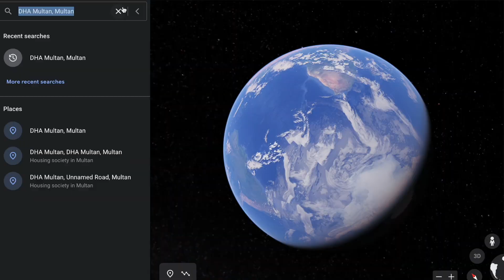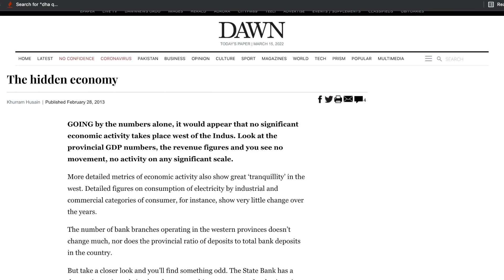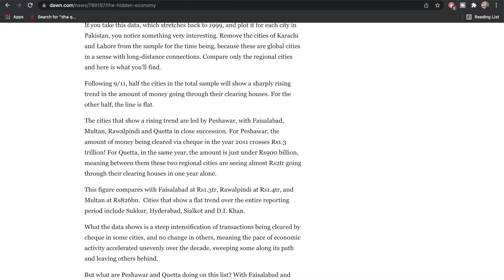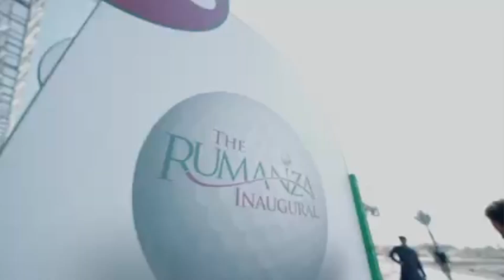DHA Multan- Why DHA Multan Rates Have Come Down ? Now Is the time to Invest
DHA Multan has slowed down a bit after the incision of a new market player dha quetta. We think most of us have believed in the supernatural powers of investors playing a vital role in the development of a societies reputation. Here's what i think about the typology of Multan and why DHA Multan was not a big success but it can be if we be patient.

MSJ
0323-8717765